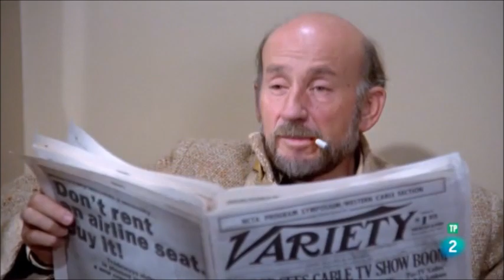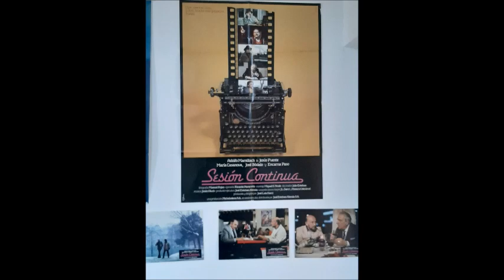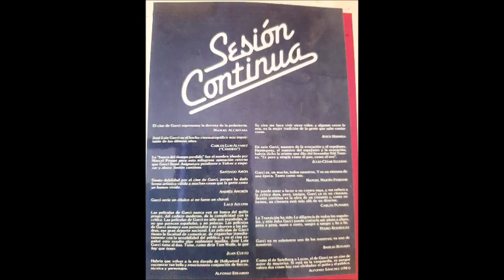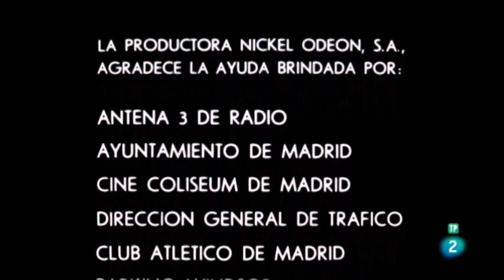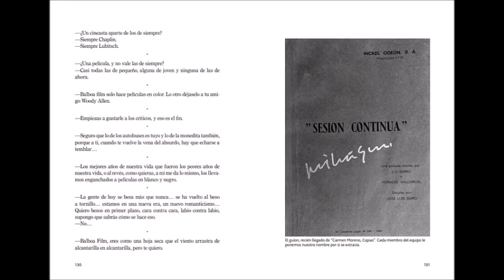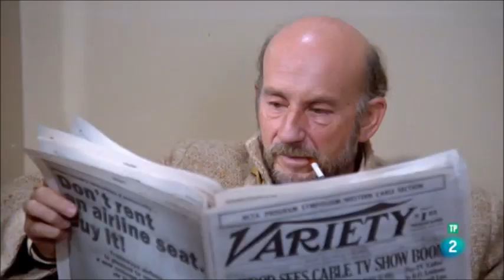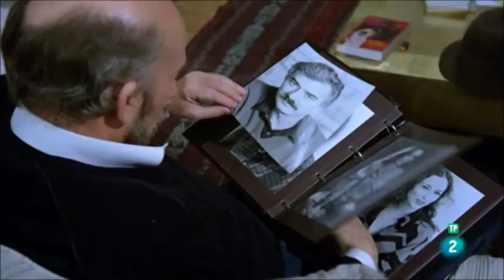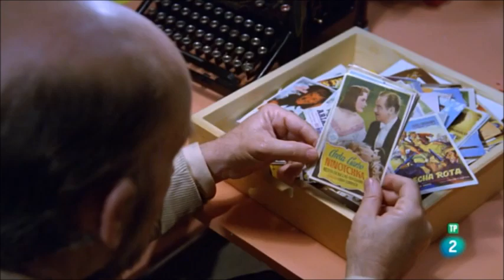"Sesión continua"... en Sesión Continua. Con J.L Garci.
Programa especial dedicado a la película "Sesión Continua" de Jose Luis Garci en su 30 aniversario.
Con la intervención  de Jose Luis Garci, Óscar Méndez e Iván Borges.